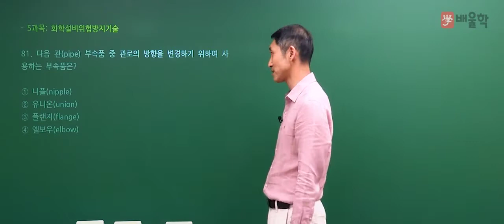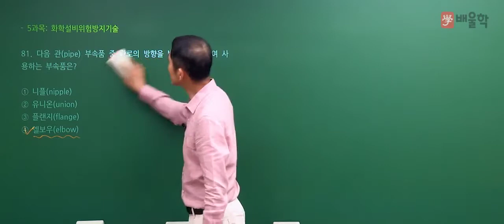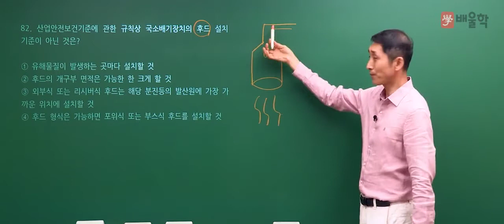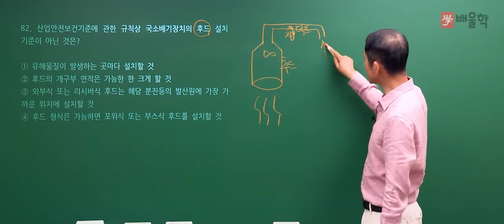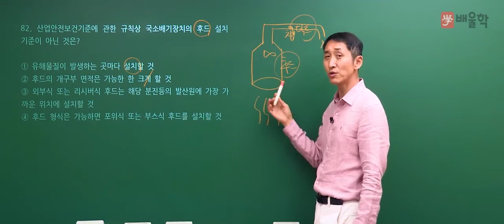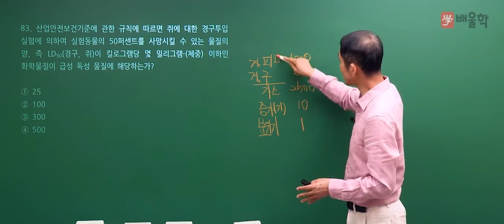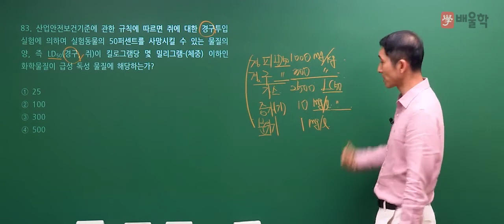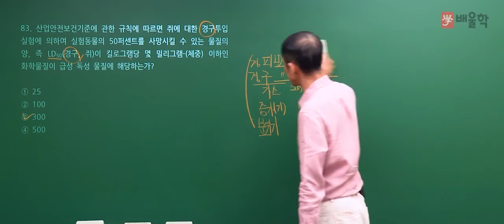[산업안전기사 필기] 2020년 통합 1,2회 필기 기출 풀이 5과목 화학설비위험방지기술 - 김용원 교수님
2020년 통합 1,2회 산업안전기사 필기 5과목. 화학설비위험방지기술 기출문제 해설 강의!